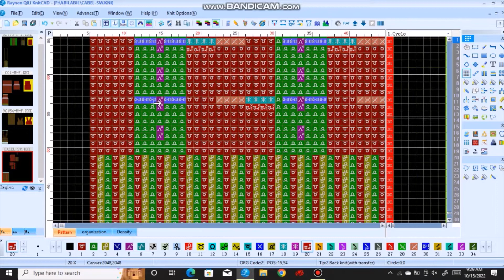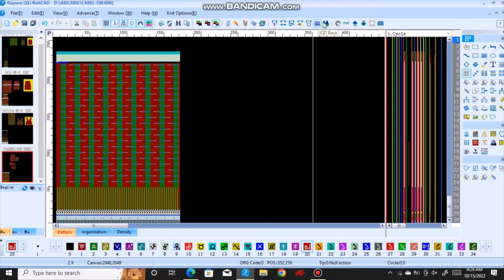Cable Knit Pattern by hqpds,Raynen Qili KnitCAD .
Stitch Knitting Pattern for Beginners,
This beginner friendly knitting pattern is super simple .
free stitch patterns, video tutorials, and projects to get inspired today!
How to create modules
Knit stitch
slipped stitches
cabel,twisted stitches
rib knitting stitch
If you need any design, please comment and let me know. I will try to help.